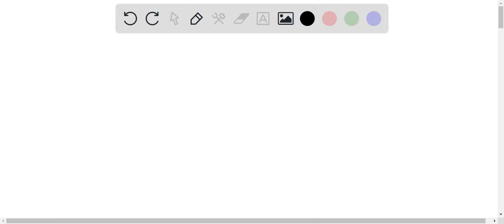A 4? resistance is bent through 180o at its midpoint and the two halves are twisted together. Then …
A 4? resistance is bent through 180o at its midpoint and the two halves are twisted together. Then the resistance is